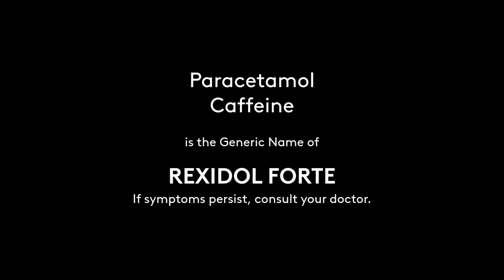Rexidol Forte Radio Commercial 2H 2021 30s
DRPS Two Episode No. 426: Rexidol Forte Radio Commercial 2H 2021 30s